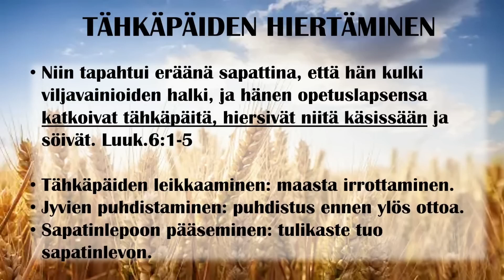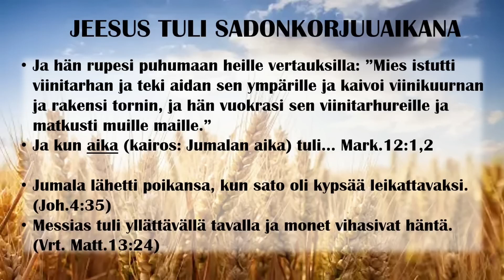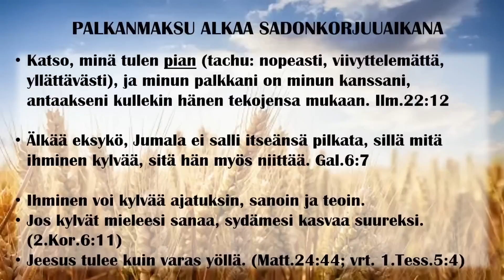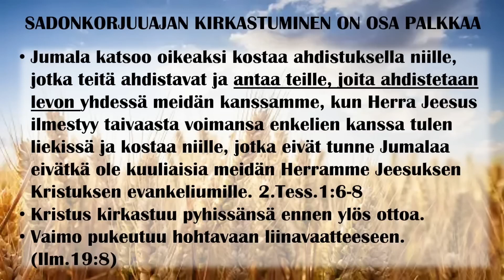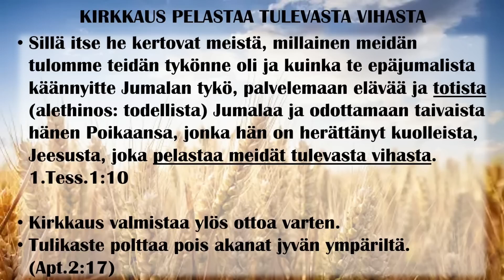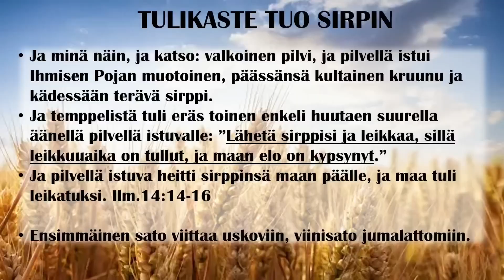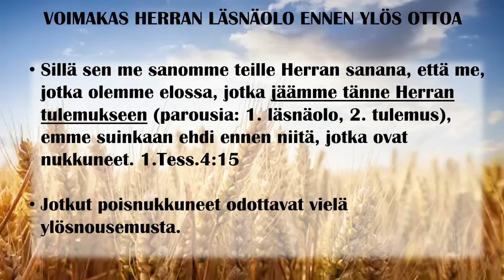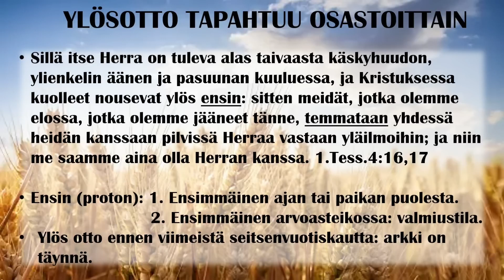Markku Veilo Sadonkorjuun aika 16.08.2023